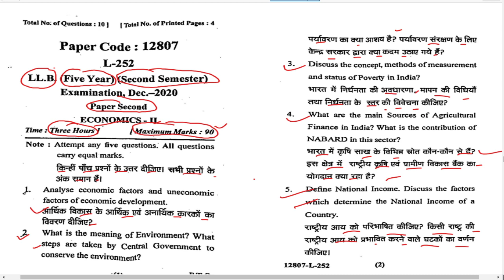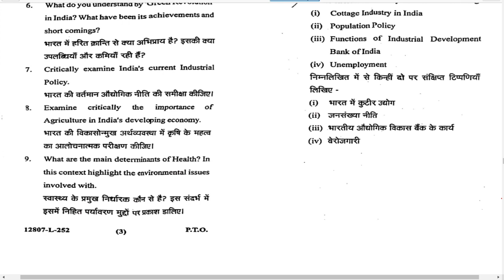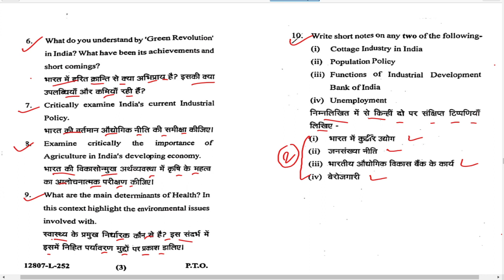LL.B 3rd year 2nd sem Economics 2nd paper 2020